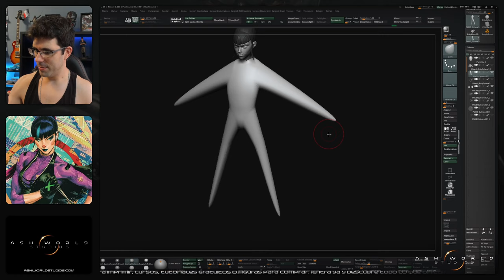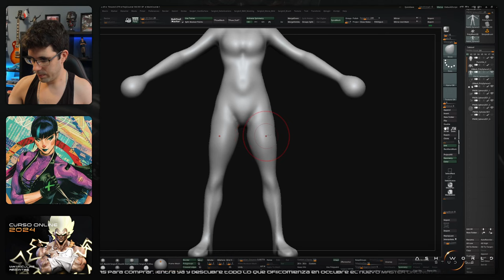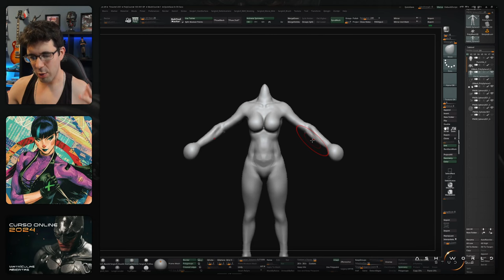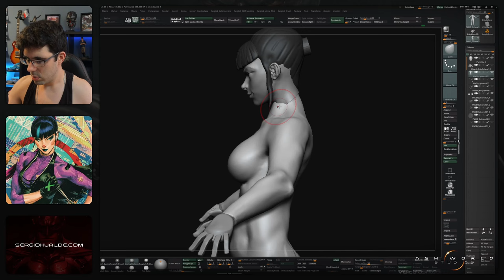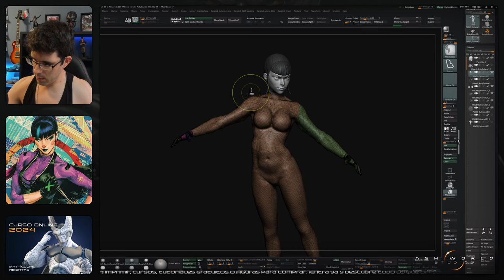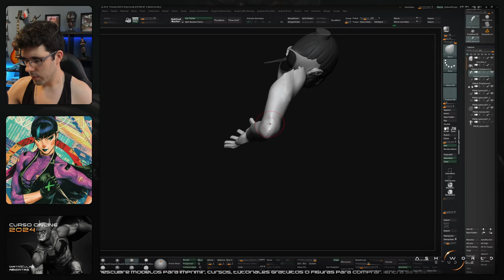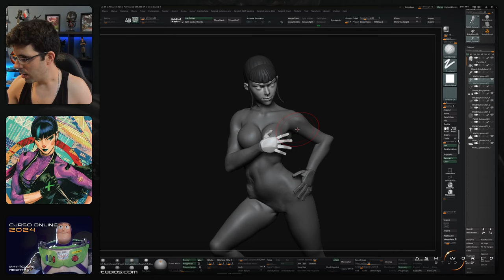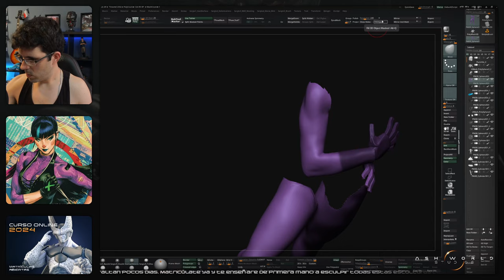PUNCHLINE (Batman) | Zbrush Sculpt Timelapse 2 | Sergio Hualde